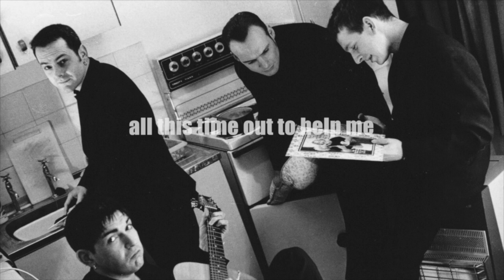LETS PLAY... THE CHARMERS - DARK LOVE - DOCUMENTARY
The Charmers were a band formed in the late 1990's by Andy Sharman and Jeff Chandler. They recorded many songs and a couple of albums but all mostly to a local audience. One of these albums, DARK LOVE has been highly regarded amongst the few to be a lost pop classic, worthy of a wider audience.
Long time friends and musicians Gaz Birtles and John Barrow played a very minor role with The Charmers back in the day - Gaz let them use his bands 8 track recording studio to record DARK LOVE and also played brass with John on a few of their later songs.
It's with this connection in mind that John and Gaz formed LEX & SAVOY PRODUCTIONS to help resurrect Dark Love to be available to the masses.
They put this short video together with the purpose of there being an online presence of the genius of these two musicians.
We hope you enjoy it and the snippets of songs from the album.
The album will be made available on all good download sites from April 1st 2018 or a limited amount of physical CD's will be available from